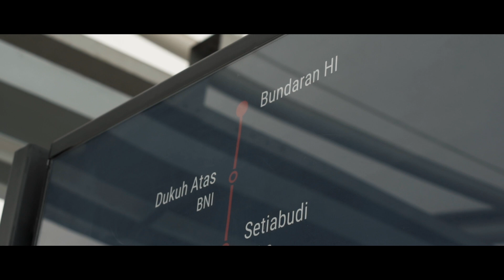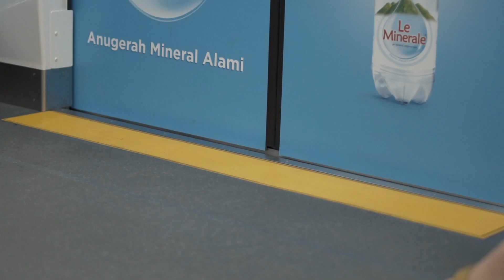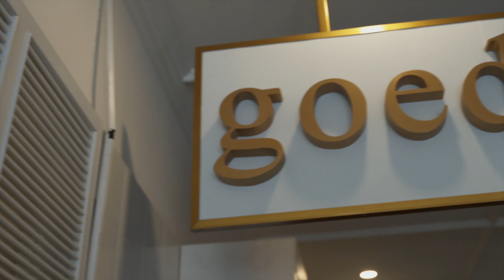Diriku Dan 35mm - Episode 3 | Fujicolor Industrial 100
Hey Guys

Shot: @Jossekeyzer
Edited: @Jossekeyzer